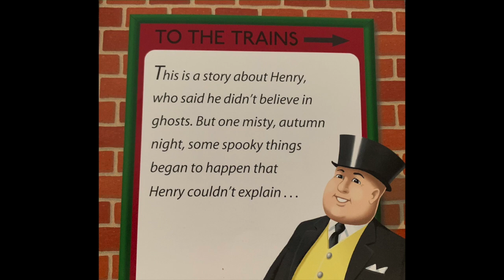Haunted Henry "Read Along"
Me reading A Thomas Library Book Story, "Haunted Henry" based of the TV Series Episode from Series 5 form Thomas the Tank Engine & Friends.